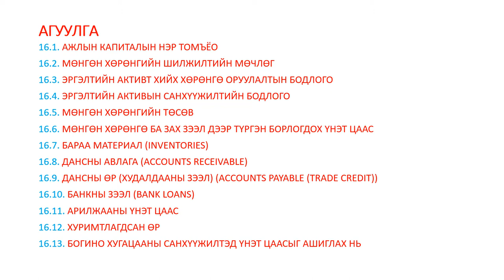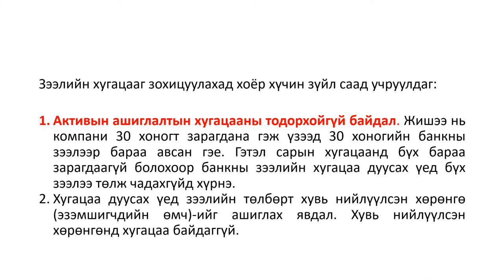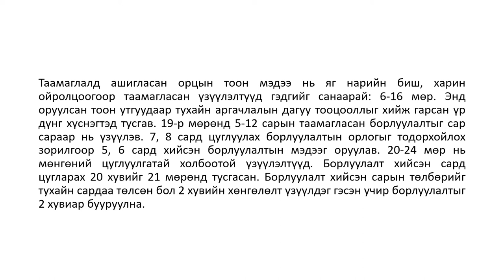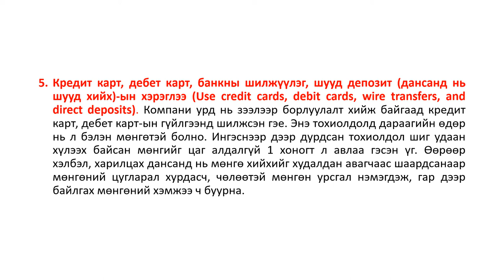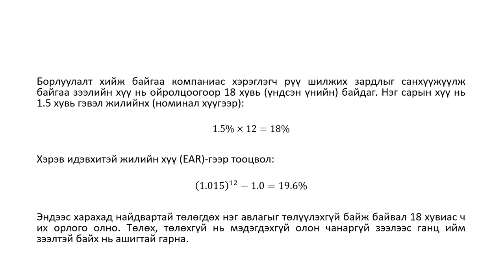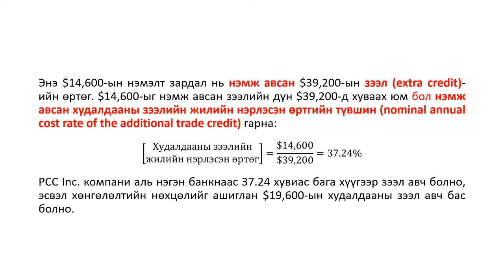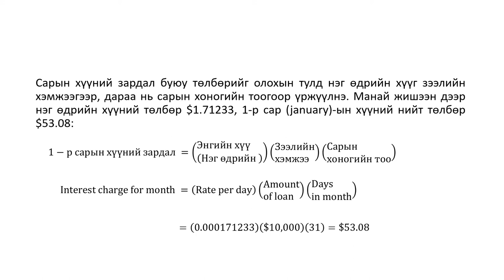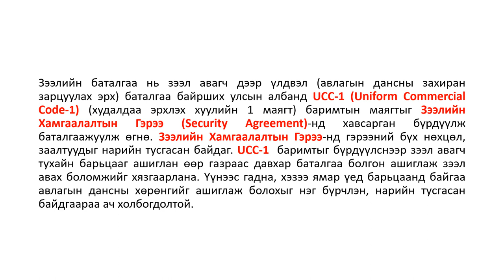16 Р ЛЕКЦ АЖЛЫН КАПИТАЛЫН МЕНЕЖМЕНТ